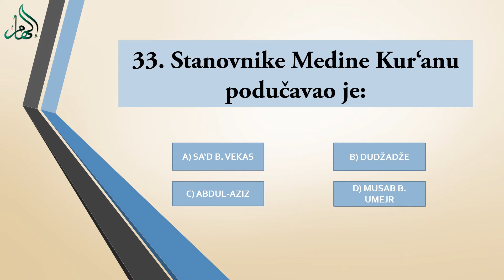ISLAMSKI KVIZ - 33. Stanovnike Medine Kur‘anu podučavao je: - HOR ILHAM